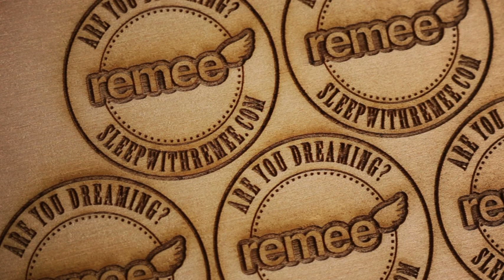Lasers Rock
Cutting Remee coins with our Epilog Laser for all our awesome kickstarter backers.